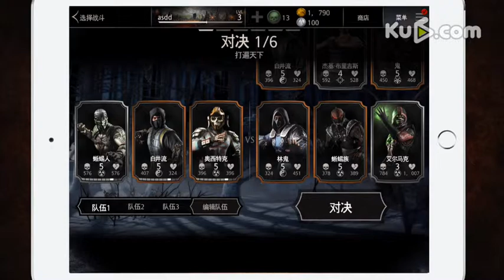【好遊一分鐘】33 真人快打 X